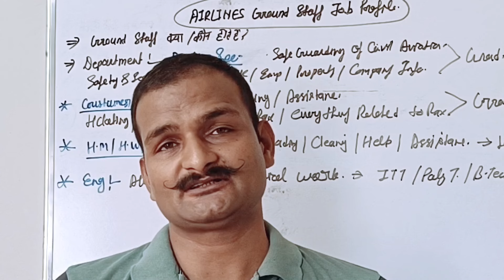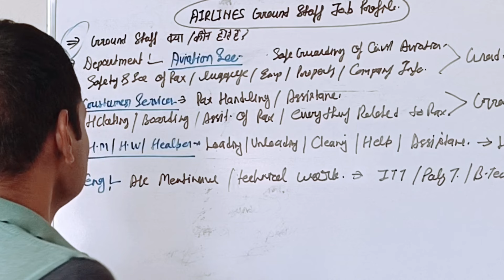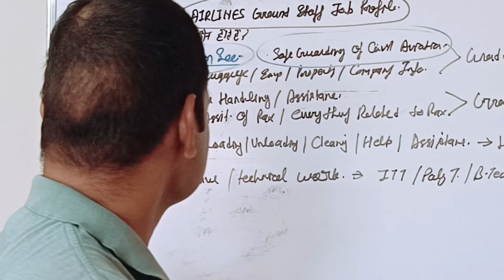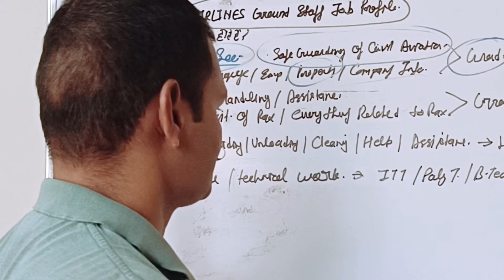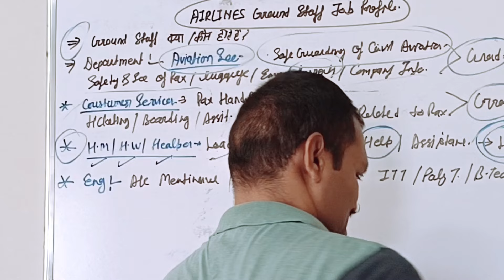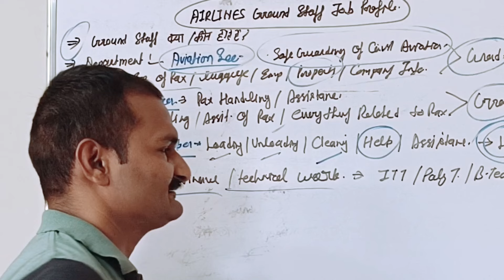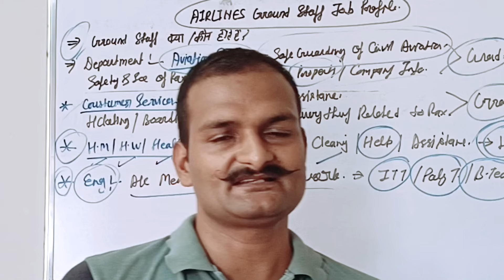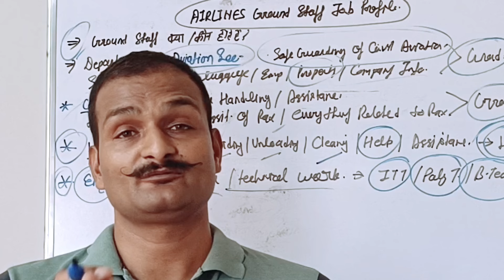🕵️ Ground staff airport work | Ground staff job profile | Ground staff kya hota hai 🙆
🔴 मुझसे डायरेक्ट video call में बात करने के लिए  👇 इस ऐप app के माध्यम से जुड़े

📢 About this video:- In this video we will discuss about ground staff jobs, Carrier growth, job profile everything about ground staff job in airport, so watch full video and do like and subscribe my YouTube channel ❣️